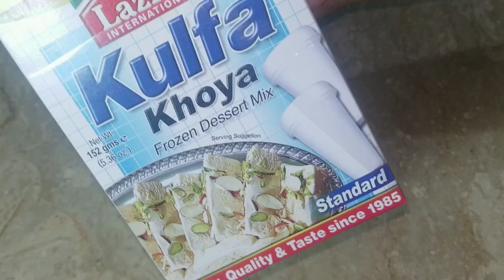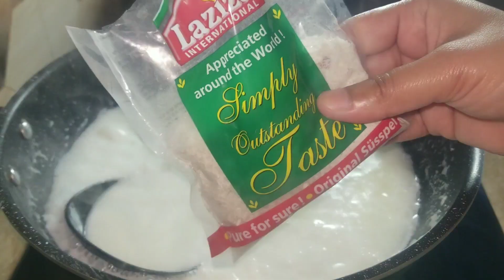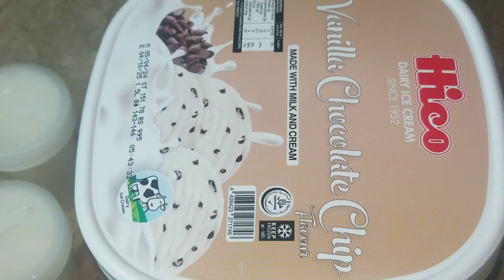Laziza Kulfa Khoya mix Recipe |Kulfa Khoya Dessert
Kulfa Khoya Recipe
Laziza Kulfa Khoya Recipe
Kulfa Recipe by AKstylezZ
 Dessert
Kulfa Dessert